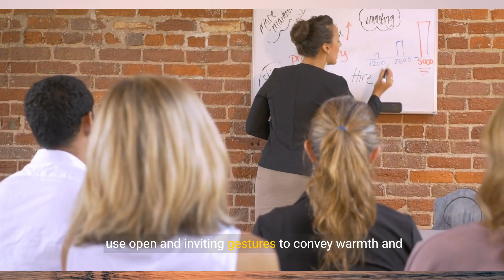Mastering Charming: 10 Essential Techniques 💕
Transcript:
(00:00) mastering the art of charm 10 ways to be Charming charm is a powerful quality that can Captivate and enchant those around you leaving a lasting impression and fostering positive connections with others whether you're mingling at a social event networking in a professional setting or simply interacting with friends and acquaintances mastering the art of charm can help you navigate social situations with ease and Grace in this video we'll explore 10 proven ways to be Charming offering valuable insights and practical
(00:33) tips to help you exude Charisma warmth and magnetism in every interaction the power of charm charm is more than just a superficial trait it's a combination of Charisma confidence and authenticity that draws others to you and leaves a positive impression by cultivating your charm you can enhance your social skills build rapport with others and create meaningful connections that enrich your personal and professional life 10 ways to be Charming one smile and make eye contact a warm smile and genuine eye contact can instantly put others at ease
(01:09) and convey warmth and friendliness make an effort to smile often and maintain eye contact during conversations signaling your interest in engagement in the interaction two show genuine interest in others Charming individuals are genuinely interested in others and make an effort to listen attentively and engage with what others have to say ask ask thoughtful questions show empathy and understanding and validate the thoughts and feelings of those around you three be authentic and genuine authenticity is key to charm so be true
(01:43) to yourself and let your genuine personality shine through in your interactions avoid trying to impress others or putting on a facade and instead embrace your unique quirks and qualities that make you who you are number four cultivate positivity and optimism charm is often a associated with a positive and optimistic outlook on life so cultivate a mindset of gratitude optimism and resilience focus on the good in every situation maintain a sense of humor and radiate positivity and enthusiasm in your interactions with
(02:14) others five use body language effectively body language plays a crucial role in charm so pay attention to your posture gestures and facial expressions Stand Tall leaning slightly towards others and use open and inviting gestures to convey warmth confidence six Master the art of conversation Charming individuals are skilled conversationalists who know how to keep others engaged and entertained practice active listening ask open-ended questions and share personal anecdotes and experiences to keep the conversation
(02:47) flowing and enjoyable for everyone involved seven pay compliments sincerely a well-timed compliment can go a long way in Charming others and making them feel appreciated and valued be sinere and specific in your compliments focusing on qualities or achievements that you genuinely admire in the other person eight exhibit Grace and politeness charm is often associated with Grace and politeness so be courteous and respectful in your interactions with others say please and thank you hold doors open for others and
(03:20) demonstrate consideration and thoughtfulness in your actions nine develop a sense of humor a good sense of humor is a Hallmark of charm so cultivate your wit and comedic timing to keep others entertained and engaged use humor to lighten the mood break the ice and Forge connections with others through shared laughter 10 radiate confidence and self assurance confidence is perhaps the most magnetic quality of charm so cultivate a strong sense of self- assurance and belief in yourself Stand Tall speak with conviction and project confidence in
(03:56) your abilities and decisions inspiring admiration and respect in those around you conclusion mastering the art of charm can open doors Forge connections and enrich your personal

Chosen Title: "Charm Mastery: 10 Essential Techniques for Captivating Others"
Reason: This title is engaging and clearly indicates the focus on mastering charm and captivating others, likely to attract viewers seeking to enhance their charisma and social skills.

YOUTUBE DESCRIPTION:
Embark on a journey of charm mastery as we delve into 10 essential techniques for captivating others in this enlightening video. Explore the art of charisma, unleash your charismatic influence, and empower your presence with techniques to master the art of charm. Whether you're looking to enhance your social skills, boost confidence, or make a lasting impression, this video provides valuable insights to help you charm your way to success.